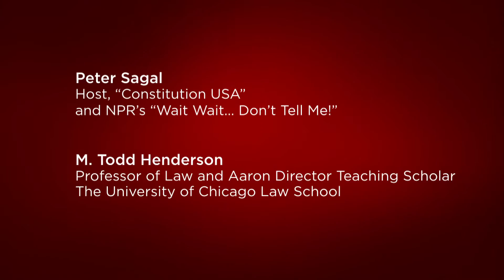Constitution USA with Peter Sagal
Does the U.S. Constitution have what it takes to keep up with modern America? Peter Sagal—host of "Wait Wait... Don't Tell Me!"—recently hit the road to find out. In his new four-part PBS series, Sagal travels across the country by motorcycle in search of how the U.S. Constitution works and how it doesn't; how it unites us as a nation and how it has nearly torn us apart. The Institute of Politics and WBEZ present a deeper discussion of the issues that arise in the series with Sagal and the UChicago Law School's Todd Henderson.